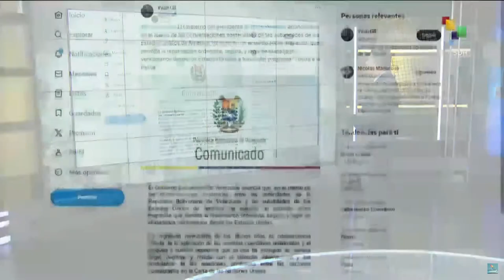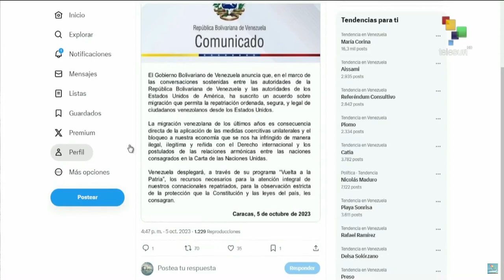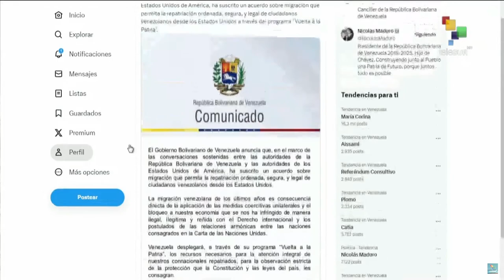Gobierno de Venezuela establece acuerdo migratorio con EE. UU.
Ministro de Relaciones Exteriores de Venezuela, Yván Gil, emitió un comunicado a través de su cuenta en la red social X, referente al programa, “Vuelta a la Patria”, el cual les permite la repatriación legal a los ciudadanos venezolanos en EE. UU. teleSUR